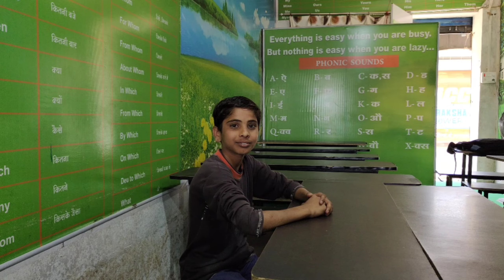5 minutes me अंग्रेजी बोलना सीखे || Sankalp Spoken English || speaking english competition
5 minutes me अंग्रेजी बोलना सीखे || Sankalp Spoken English || speaking english competition